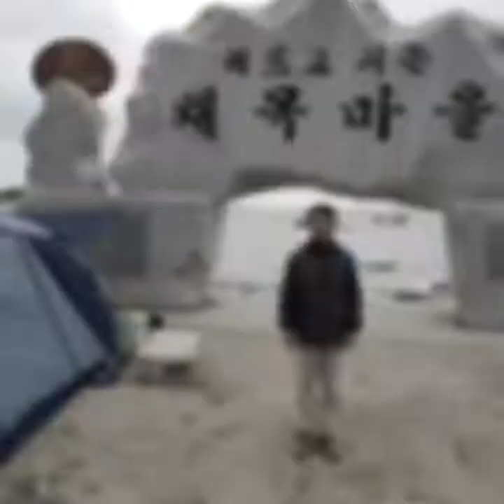'손영상' 김부용의 풍요속의 빈곤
오래전 노래인데..따라 부르기 어렵네요.~